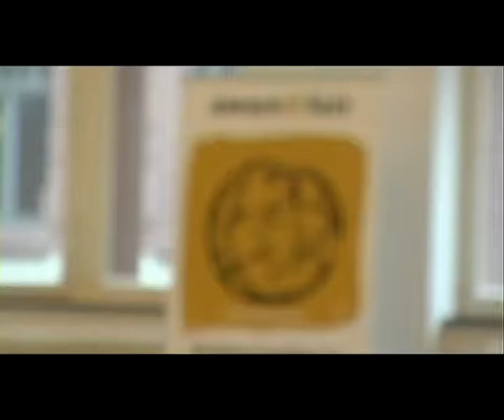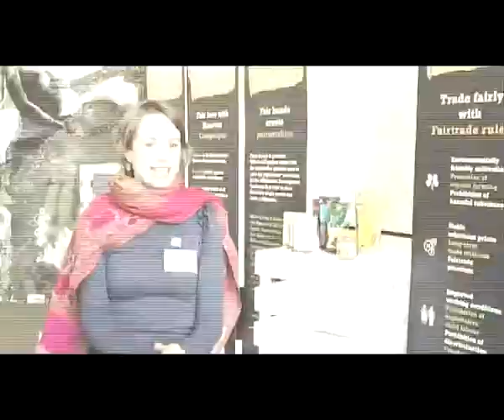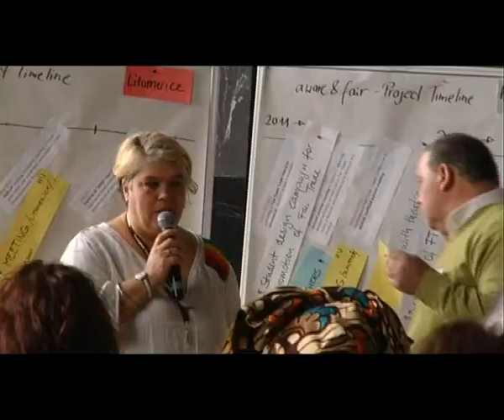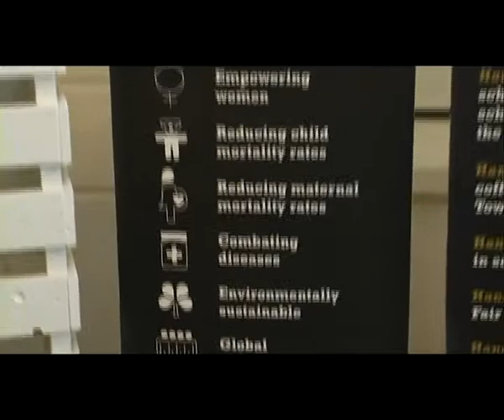Aware and Fair Konferenz Februar 2013